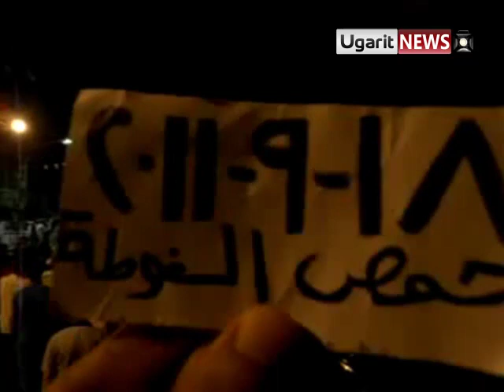21 9 Homs أوغاريت , حمص, حي الغوطة , مظاهرة مسائية , أغنية نحنا الحمصية أرجينا الأسد احلى شبوبية ج1